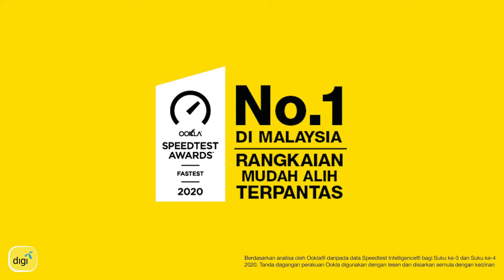GG Bersama Digi dengan Tips Menjadi Juara ApexLegends bersama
Ketahui tips dan strategi menjadi Juara ApexLegends dan raih kemenangan anda dengan GG Bersama Digi bersama @ChuChuGaming !

Jom level up dengan Internet pantas 15GB berkelajuan tinggi, eksklusif untuk belia dengan hanya RM20 sebulan! Klik di sini untuk ketahui lebih